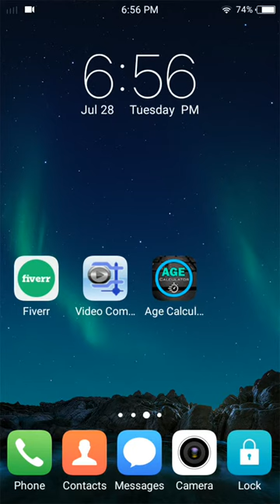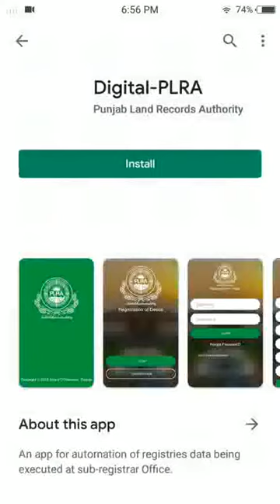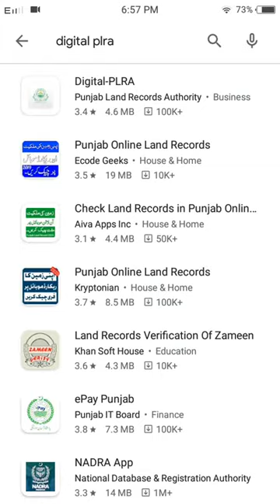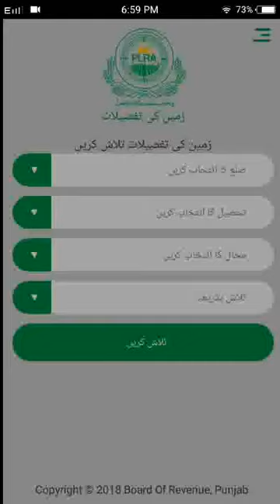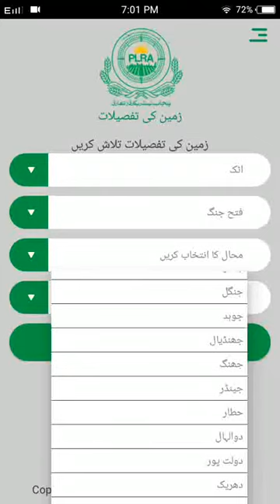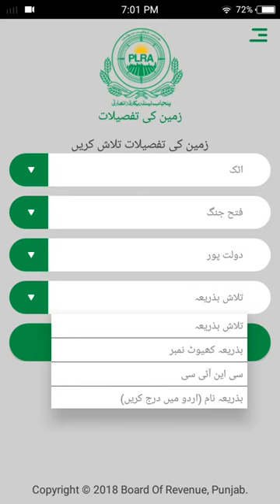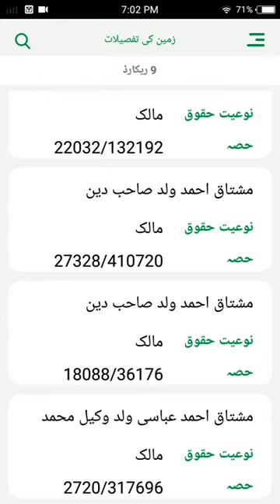How to Check Land Record In Punjab | Using Digital PLRA App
Very easy way to check your land record in punjab. Each step is mentioned very clearly. You just go to your play store and type Digital PLRA.
land record punjab 2019

land registry online pakistan

punjab land record map

how can i check my land record in punjab

punjab land record app download

punjab land record login

punjab land record complaint

punjab land record manual